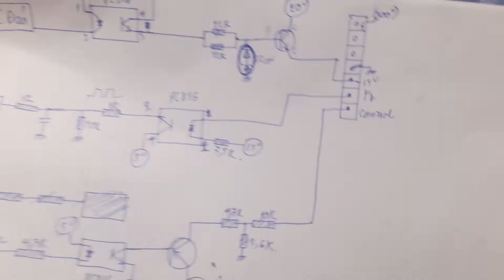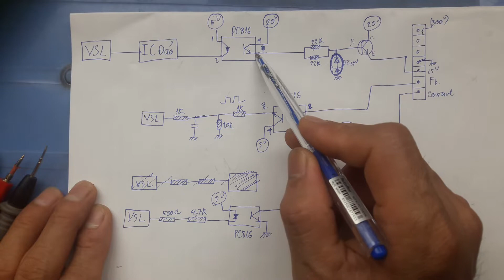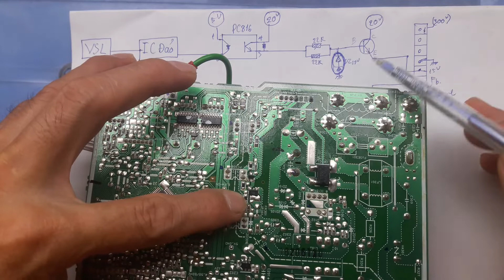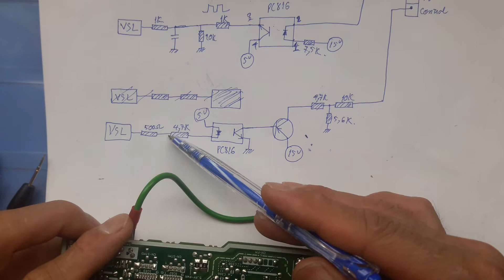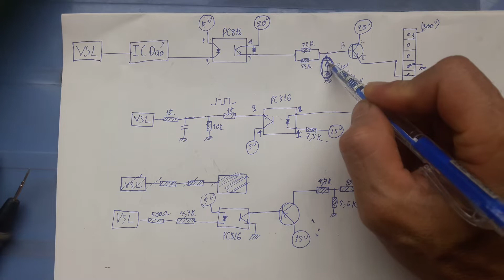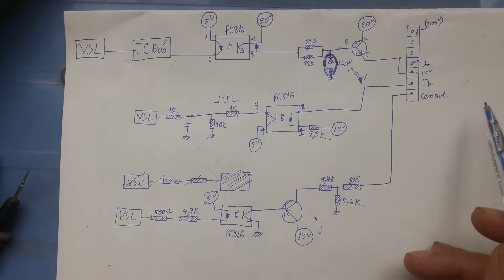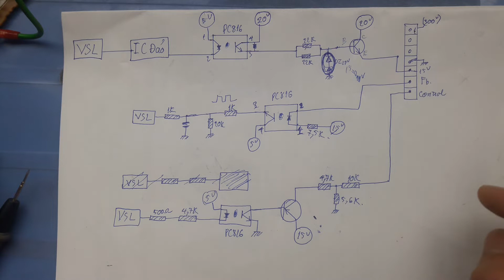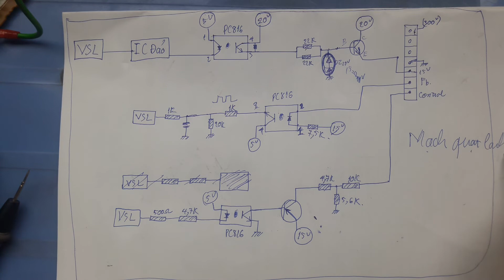máy lạnh panasonic - sơ đồ nguyên lý mạch quạt DC máy lạnh panasonic ga 32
video giới thiệu nguyên lý hoạt động và bệnh thường gặp của mạch quạt DC máy lạnh panasonic ga 32.